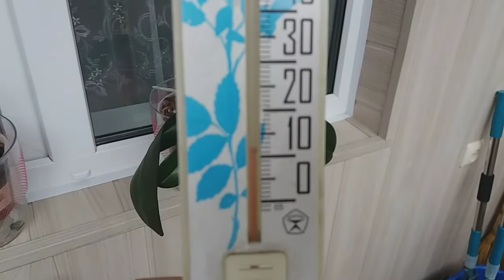Покупки и прогулка к магазину Велес .Готовлю обед.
сегодня 4 февраля ,на улице идёт дождь и плюс 3.Но мы вышли прогуляться ,прогулки на улице нужны в любую погоду. Зашли в магазин Велес и купили немного продуктов. Смотрите что мы купили. Спасибо вам большое.